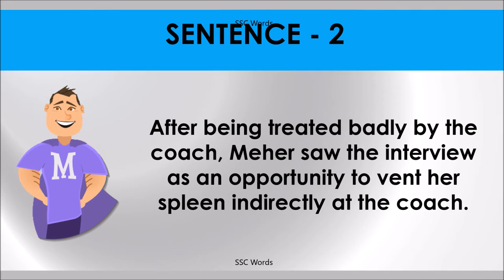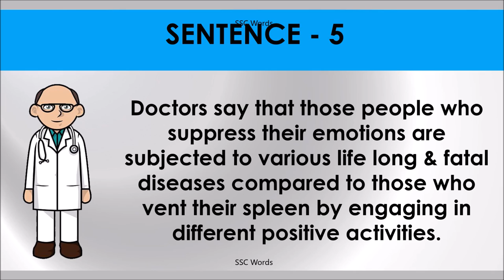VENT SPLEEN Idiom 1348 # Meaning and five sentences # SSC Words